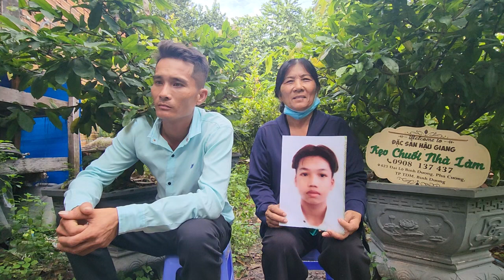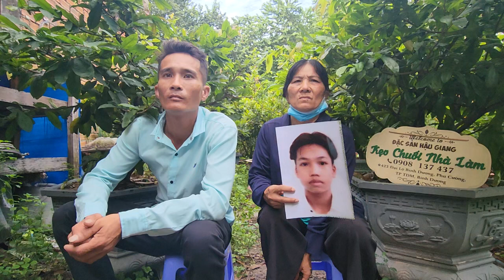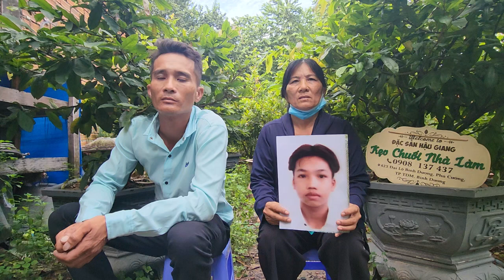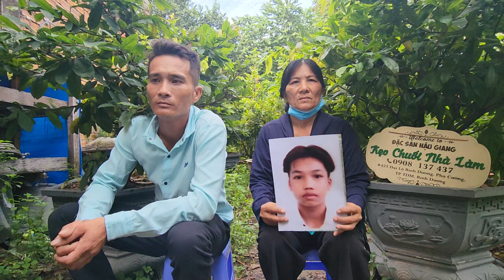Mẹ quê long an nhờ timcon ngày 10/11